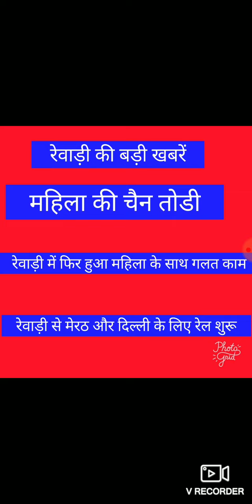Rewari update 5 April 2021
rewari update
Rewari news
dharuhera news
kosli news
jatusana news
rewari news
rewari today's news
rewari ki aaj ki khabar
rewari
dharuhera sec 6 news
khol thana chetr news
rewari to delhi train time
rewari train time